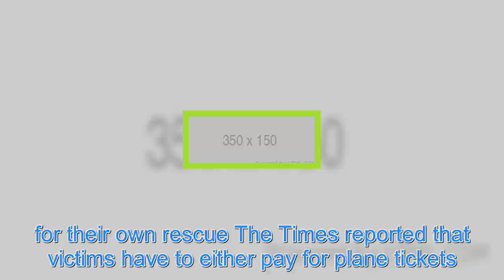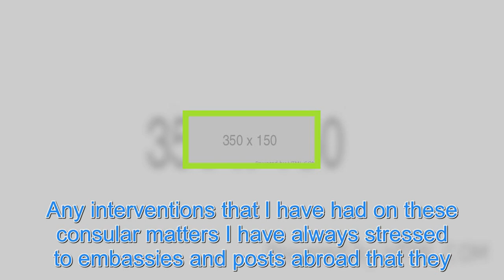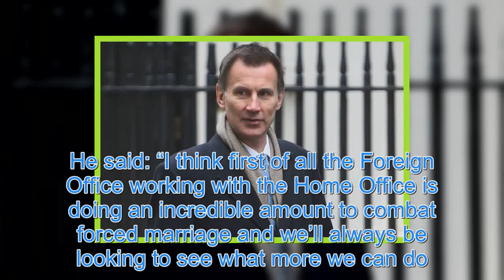Jeremy Hunt launches probe after women in forced marriages had to pay the Foreign Office for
JEREMY Hunt has ordered an urgent probe after it emerged the Foreign Office has made British women forced into marriages abroad paydreds of pounds for their own rescue. The Foreign Secretary said Britain should always act with “compassion and humanity” after MPs from all parties attacked the policy